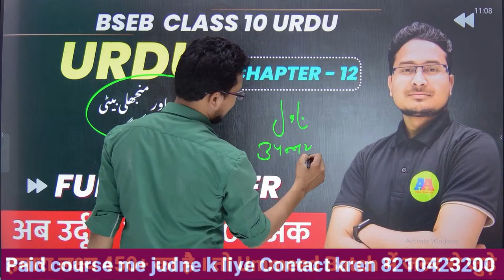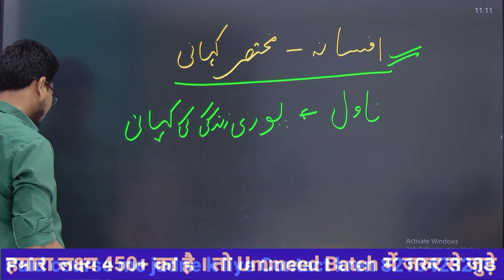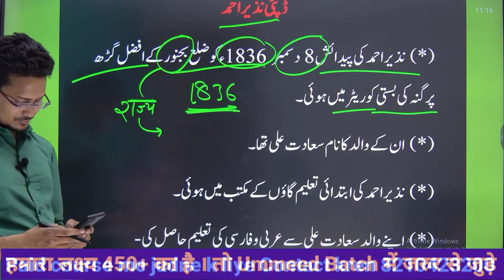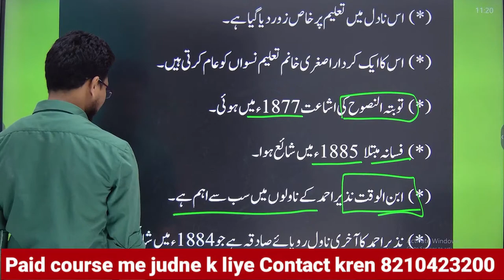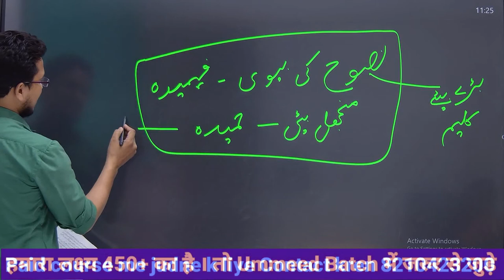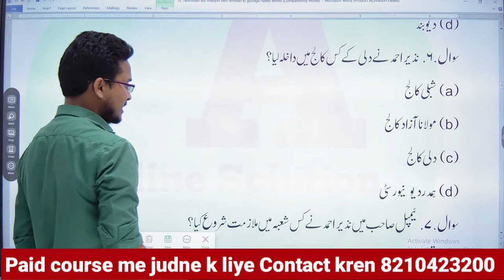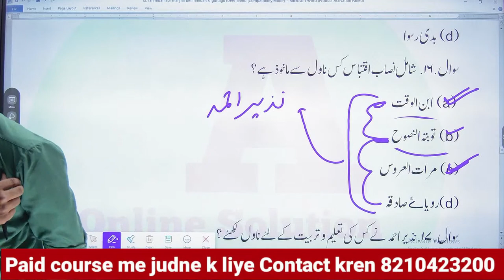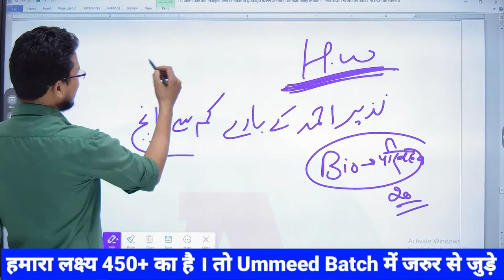Class 10th urdu chapter 12 Fahmida Aur Manjhli Beti Hamida Ki Guftagu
Dear Students.
अगर आप इसका 𝐎𝐛𝐣𝐞𝐜𝐭𝐢𝐯𝐞 𝐐𝐮𝐞𝐬𝐭𝐢𝐨𝐧 लेना चाहते है, तो आप सबसे पहले  𝗣𝗹𝗮𝘆𝗦𝘁𝗼𝗿𝗲 से 𝗔 𝗔 𝗢𝗡𝗟𝗜𝗡𝗘 𝗦𝗢𝗟𝗨𝗧𝗜𝗢𝗡 ऐप 𝗗𝗼𝘄𝗻𝗹𝗼𝗮𝗱 करें | इसमें आपको बहुत कुछ मिलेगा, आपको पूरे विषय का 𝗡𝗼𝘁𝗲𝘀 𝗣𝗗𝗙, 𝗩𝗩𝗜 𝗢𝗯𝗷𝗲𝗰𝘁𝗶𝘃𝗲 & 𝗦𝘂𝗯𝗷𝗲𝘁𝗶𝘃𝗲 𝗤𝘂𝗲𝘀𝘁𝗶𝗼𝗻, 𝗠𝗼𝗱𝗲𝗹 𝗣𝗮𝗽𝗲𝗿, 𝗤𝘂𝗲𝘀𝘁𝗶𝗼𝗻 𝗕𝗮𝗻𝗸, 𝗟𝗶𝘃𝗲 𝗖𝗹𝗮𝘀𝘀, 𝗥𝗲𝗰𝗼𝗿𝗱𝗲𝗱 𝗖𝗹𝗮𝘀𝘀 ये सभी आपको मिलेगा | आप जल्दी से डाउनलोड कीजिए | ओए अगर आप मुझ से बात करना कहते है तो 𝐌𝐨𝐛. 𝟖𝟐𝟏𝟎𝟒𝟐𝟑𝟐𝟎𝟎 इस नंबर पर कॉल या मैसेज कर सकते है |
धन्यवाद. !